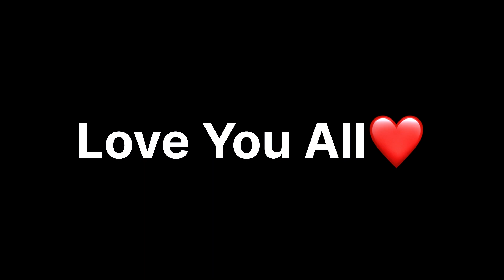Crazy Dance In Public 🤣 | Funny Dance In Road 😂| Cute Girl Reaction 😍 | Dance In Crowd 😱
Cast- Ritik & Rishu Singh

Ktr Presents
Katihar presents
Ritik Singh Rajput
Ritik Singh Comedy
Bhojapuri Song
Viral Song
Public reaction
Dance prank
Funniest dance in public
Comedy video
New viral comedy video
Laughing Show
Dance Video
Crazy dance prank
Bhojapuri song prank
Raja raja Kareja me sama ja song, lolipop lagelu song,
Gori tori chunari ba Laal laal re, pawan singh song,

Dance prank, funny dance, funny video,
Crazy dance in public, pranks, bhojapuri song, viral comedy, viral song,
Comedy video, Ktr presents , RitikRajputComedy,
Bhojapuri Dance